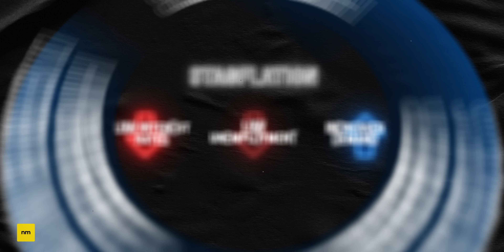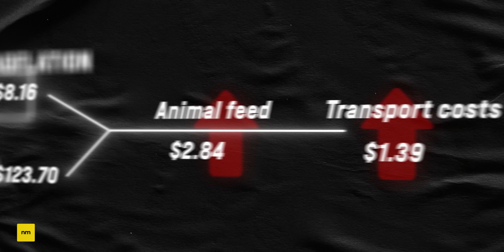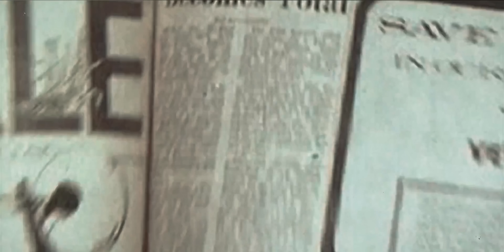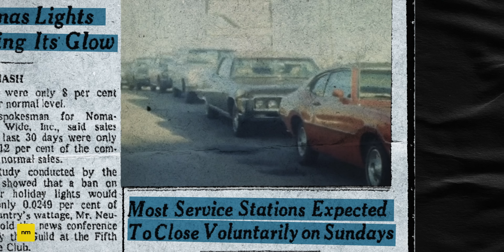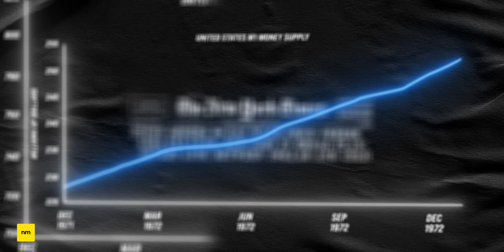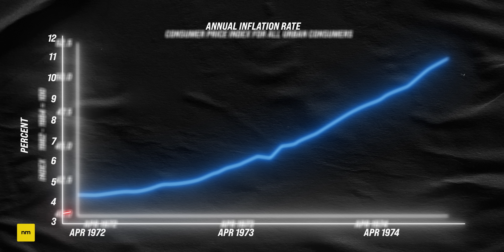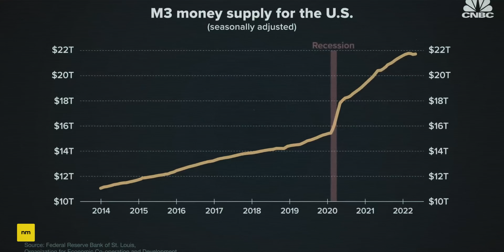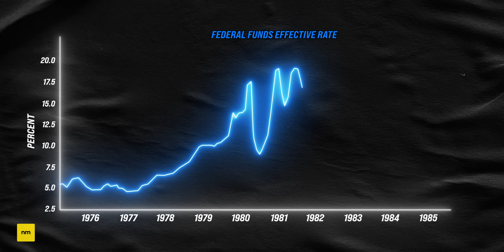Ray Dalio's Warning of a Prolonged Recession in 2022 (Stagflation Explained)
Ray Dalio has been warning of a painful recession in 2022. In this video we look at a strange economic phenomenon called stagflation, and get to the bottom of Ray's gloomy predictions. Let's examine the stagflation of the 1970s, and how it's causing a big stock market crash today.

★ ★  PROFITFUL  ★ ★

★ ★  CONTENTS  ★ ★
0:00 Stagflation Explained
1:42 Cause 1 - Supply Shocks
2:19 Supply Shock of the 1970s
3:26 Cause 2 - Money Printing + Mismanagement
4:21 Mismanagement in the 1970s
5:44 What's happening now?
6:14 Ray Dalio's thoughts on Stagflation